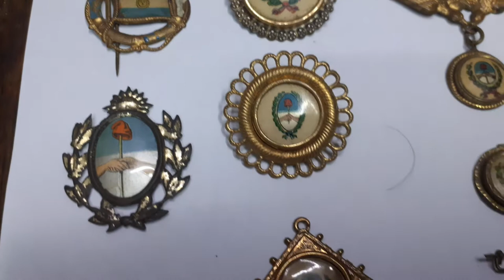Colección de pines antiguos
Importante selección de algunos muy raros pines.